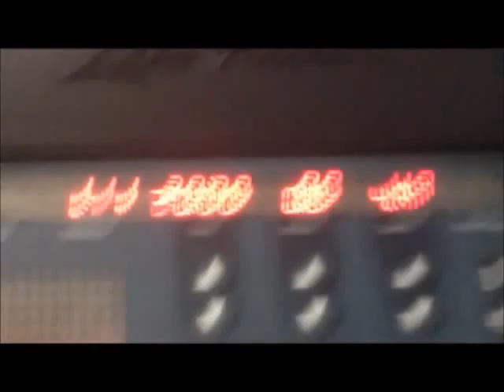@ Marco Polo Negrill 2012 Summer